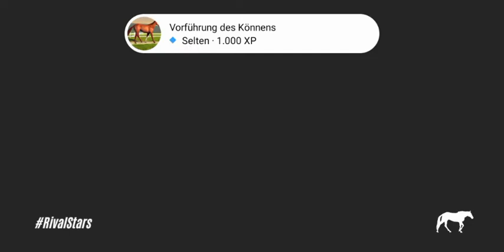Rival Star Horse Racing - Level up mit Hof aufbau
hey ihr lieben, heute gibt's eine kleine Planänderung da ich Zickzack elbow leider nicht in den Stall holen kann da ich keinen Platz habe. Deshalb werden wir erstmal den Hof etwas aufbauen und in der nächsten Folge holen wir gemeinsam Zickzack erlbau ab.

Mit diesem Link könnt ihr mit mir auf rival Stars befreundet sein:

Füge Kim Uchia in Rival Stars Horse Racing als Freund hinzu, um Statistiken zu vergleichen und euch Gegenstände zu schenken!